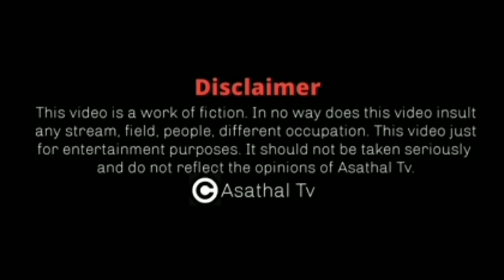Veerappan kidnaped Nakkheeran Gopal | Asathapovathuyaru Making Video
Special guests :- Mr. Nakkheeran Gopal

Special guest Nakkheeran Gopal enjoys asathal mannan Erode Srini Comedies in Asatha Povathu Yaaru's Superhit standup comedy show ft. as Tamil movie making on Asathal TV.